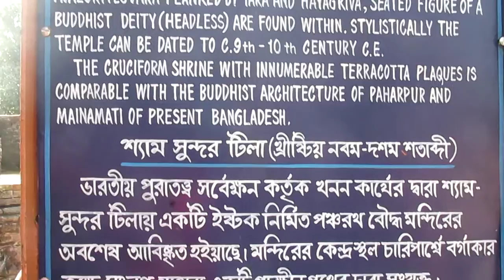TRIPURA (PILAK)..INTRODUCED BY CHITRAK DUTTA & PH